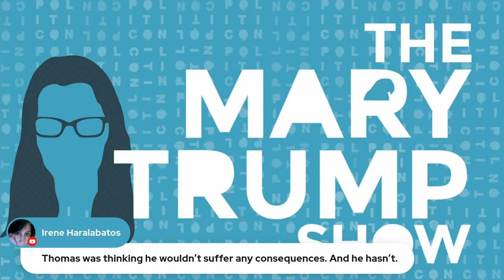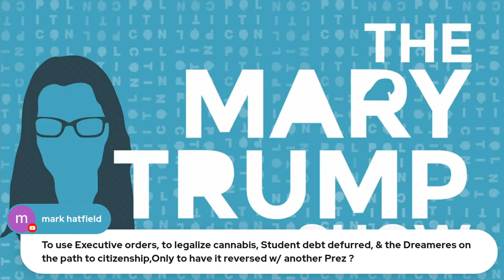The Mary Trump Show LIVE - John Fugelsang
John Fugelsang joins Mary Trump for an in depth chat

Mary Trump calls out the Republicans’ true colors that shine through when they give their support to Putin and insurrectionists.  Then, she’s joined by actor, comedian, and podcast and radio host John Fugelsang for a conversation about the hypocrisy of the Right when it comes to religion and freedom.  Will the Democrats be able to expose it, unite the party, and bring out voters in time to beat them in the midterms?

Author of “The Reckoning” & “Too Much and Never Enough”